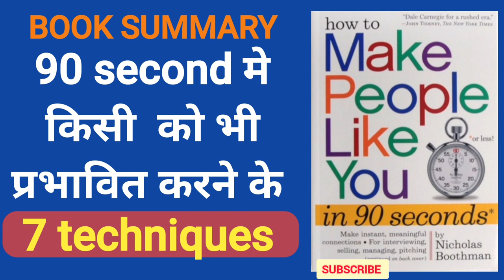|How to Make People Like You in 90 Seconds or Less|Nicholas Boothman| Book Summary in Hindi 2024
Welcome to STUDENTS LIFE VLOGS

Dive into the vibrant life of a student with our motivational vlogs. We capture the highs and lows of academic life, sharing tips for success, time management, and personal growth. From study routines and exam prep to balancing social life and self-care, our channel is here to inspire and support you every step of the way.